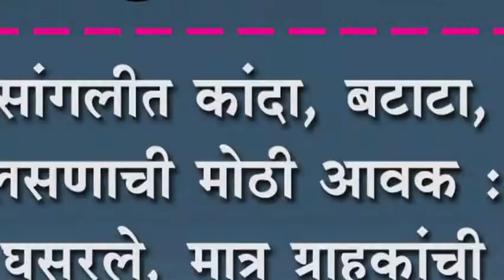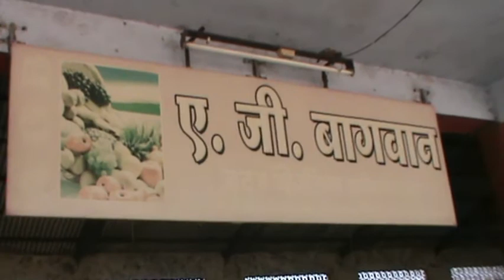सांगलीत कांदा, बटाटा, लसणाची मोठी आवक : दर घसरले, मात्र ग्राहकांची मंदी